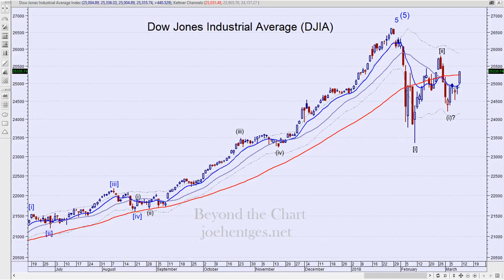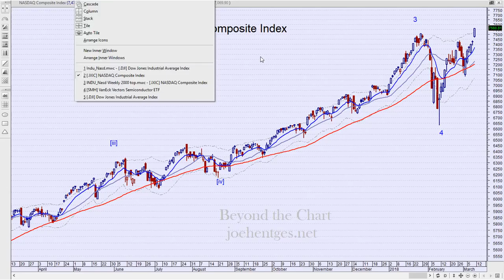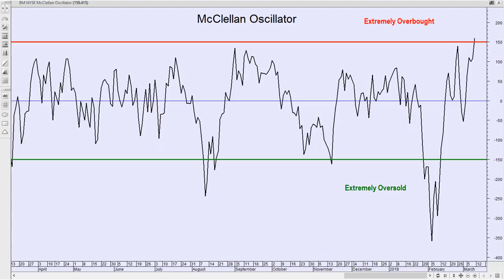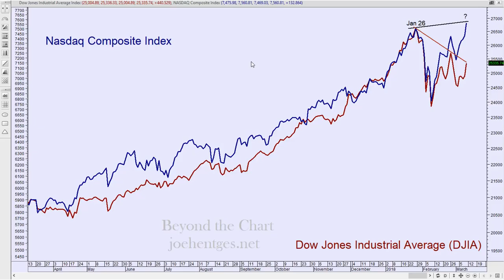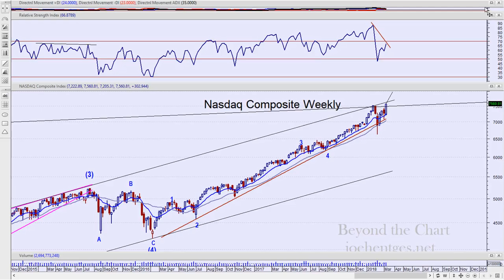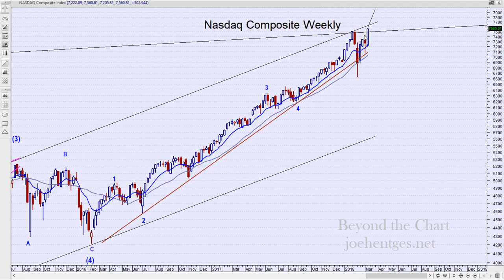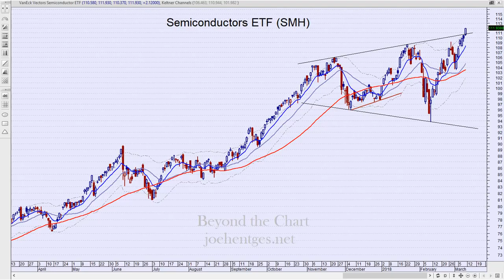Technical Analysis of Stock Market | 2000 Top?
In this technical analysis of the stock market video I review the Dow Jones Industrial Average and Nasdaq Composite Indexes and check in on one of my key indicators.
I then look at a side-by-side comparison of the DJIA and Nasdaq at two previous major tops to compare to our current situation.
I also review the Nasdaq weekly chart which has several interesting things going on.

How to Profit with Puts

Transform Your Trading Now!!